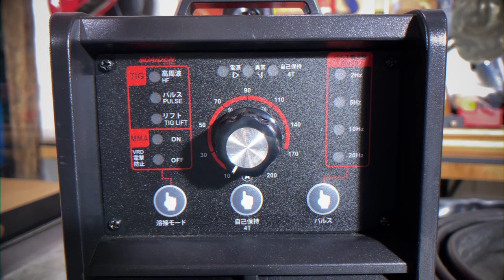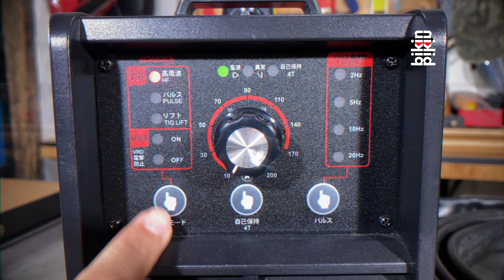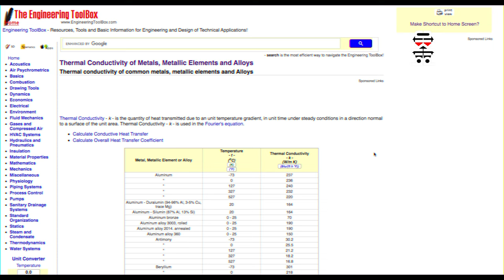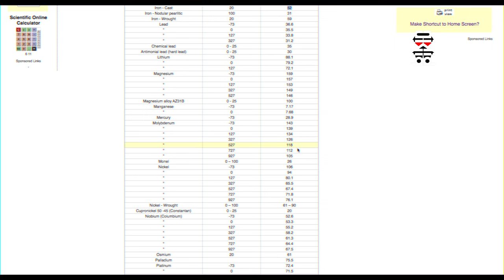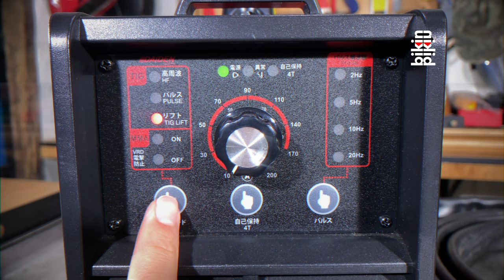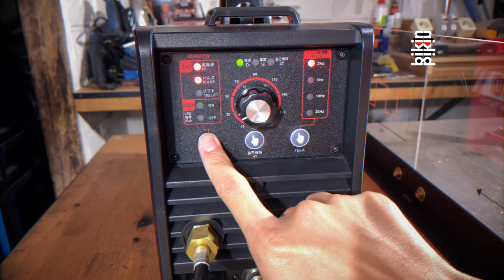Las Stainless 0.6 mm PULSE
Halo guys, episode kali ini saya coba untuk review mesin las Daiden TIG 200 Pulse, apa kelebihan Pulse yg bikin cocok untuk las plat stainless tipis?